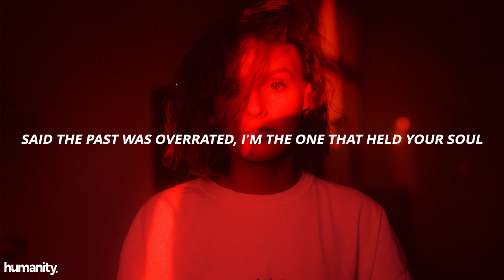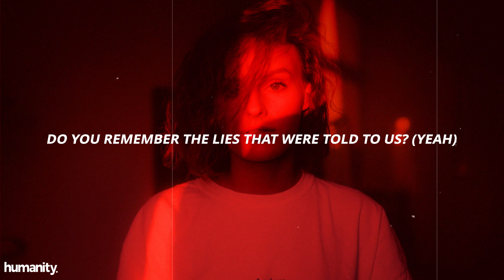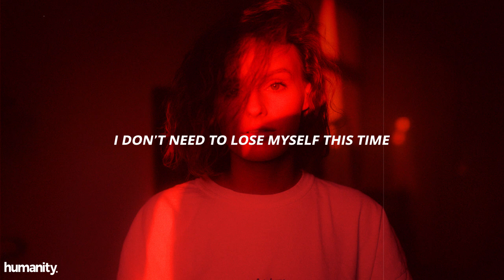Samie Bower - Potions // Lyrics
For how it was
To how we are now
It's been a little difficult without you around
How you say I was worth it
How you say I was perfect
How you say I was, how you say I was
Every so often you're complaining about how we separated
Make it seem like it was me when you're the one that made the changes
Said the past was overrated, I'm the one that held your soul
But as the story turns its pages, I can tell we'll never make it

I'm so weak inside
I know that I'm hopelessly denied
Give me all the potions you can find
I don't need to lose myself this time

I found a weakness, I'm at my weakest
Do you remember the time when we fell in love?
I'm at my weakest, at my weakest
Do you remember the lies that were told to us? (yeah)
So many scars on my skin now
This heart black and blue, I'm crossed out
You're the drug that made calm down
You're the love that made me call out
You had my attention
My flaws scream attention
I thought you were
Something more, something more